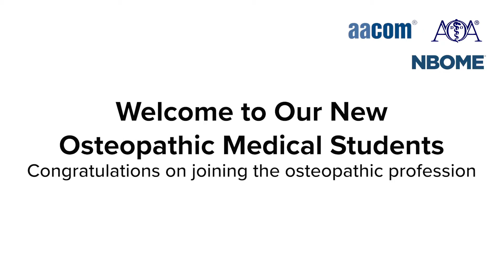Welcome to Our New Osteopathic Medical Students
Robert A. Cain, DO; John R. Gimpel, DO; and Kevin Klauer, DO, EJD, address the newest osteopathic medical students on behalf of their respective organizations: the American Association of Colleges of Osteopathic Medicine, the National Board of Osteopathic Medical Examiners and the American Osteopathic Association.